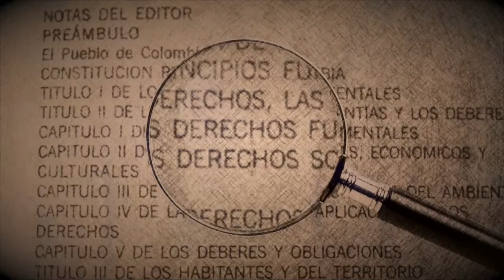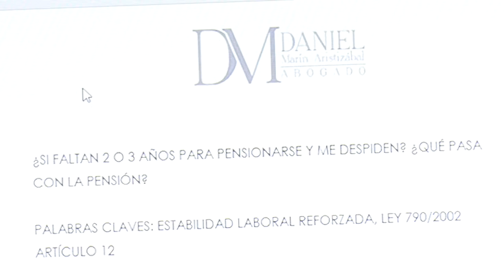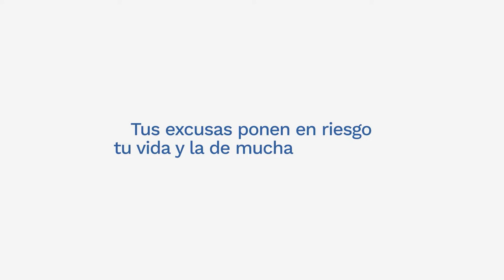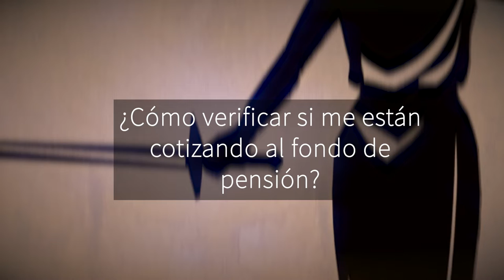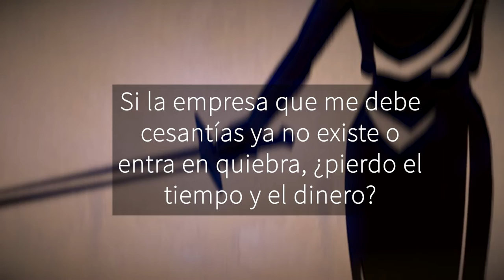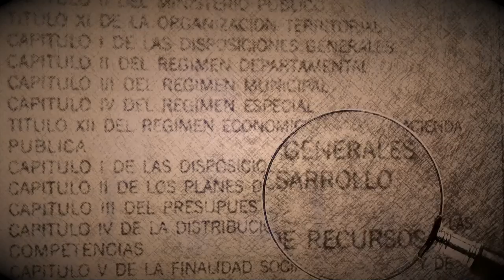10 DE OCTUBRE 2021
Tema:  Seguridad social y laboral